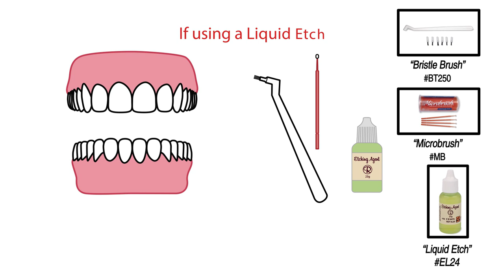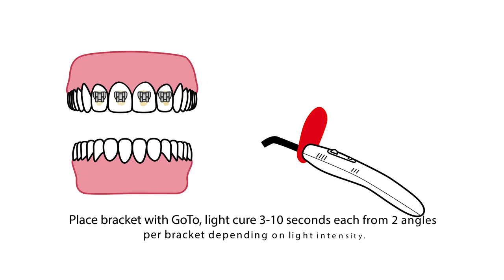Bonding to Enamel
Reliance Orthodontic Products | Bonding to Enamel